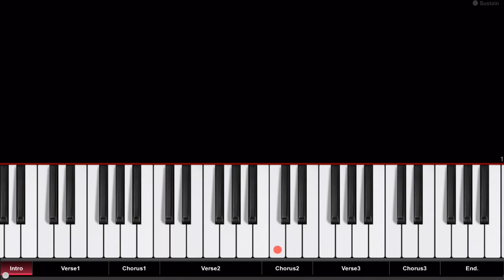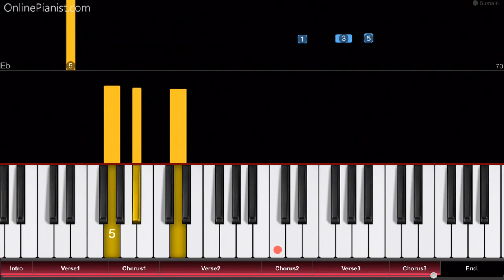Wolfine - Bella - EASY Piano Tutorial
Como tocar Bella / How to play “Bella” by Wolfine on the piano!
Listen to our “Bella” cover and learn how to play it yourself with our piano lessons.
Check out the full piano tutorial for “Bella” by Wolfine

Colombian singer Wolfine released his single "Bella" in 2017. It became the biggest hit of his career, reaching hundred of millions of views on both YouTube and Spotify, and being certified Platinum by PROMUSICAE, IFPI and CAPIF!

"Bella" is a beautiful, laid back Latin song!

Here’s a part of the song’s lyrics:

“Ayer me dijeron tus amigas
Que andabas buscándome como loca en la calle
Y yo bebiendo como un loco cerveza
Con unos parceros dañándome la cabeza
Borracho con el corazón malo
Caminando solo, me la encontré a ella

[Coro]
Mujer tan bella y yo con una botella
Me dejé enredar fácil, caí en las garras de ella

In the OnlinePianist app, you can find piano tutorials for much more Latin music, including hits by J Balvin (“Ginza” and “Bobo”), Enrique Iglesias (e.g. “Hero”, “Bailando”, “Duele el Corazon”, “I Like It”), Shakira (“Chantaje” ft. Maluma, “La Bicicleta” ft. Carlos Vives) and much more!